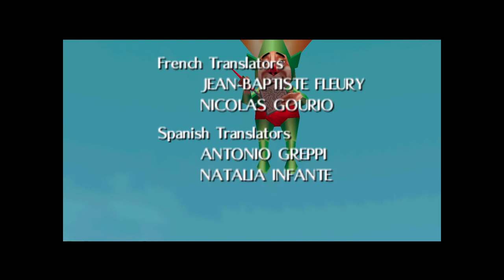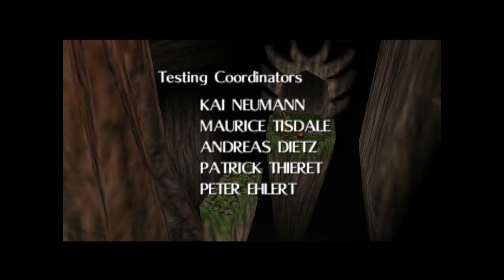Majoras Mask Part 29 (Finale)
Ja es ist soweit, heute retten wir Termina von Majora und bewahren es davor von dem Mond vernichtet zu werden. Dies ist das Ende unserer langen Reise und es war mir eine Ehre sie mit euch zu teilen.

E(picsode)